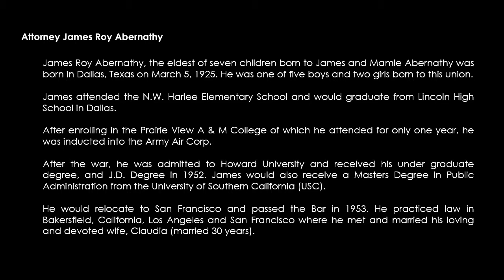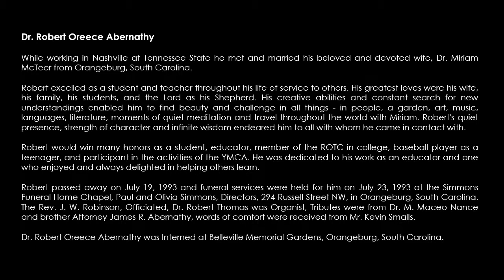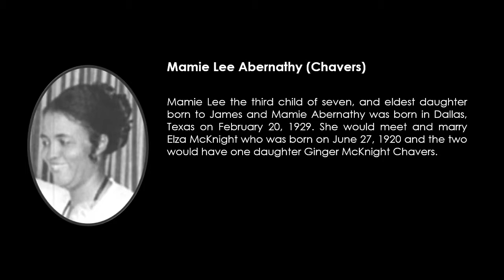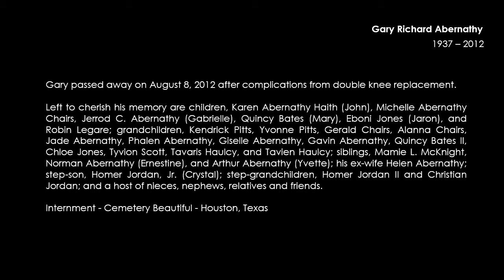ABERNATHY Offspring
Offspring of Mamie Bell and James Hovie Abernathy